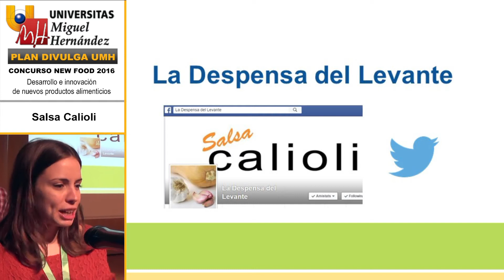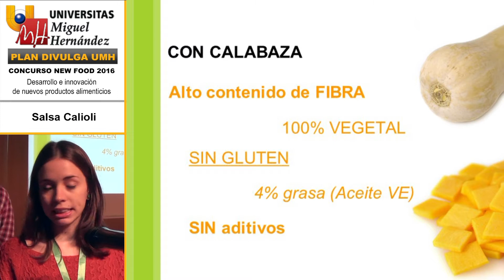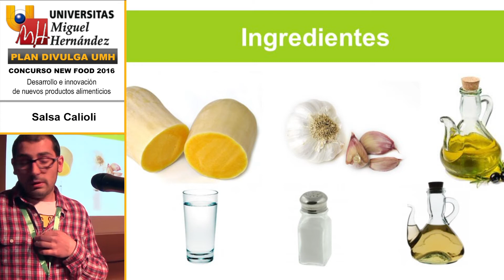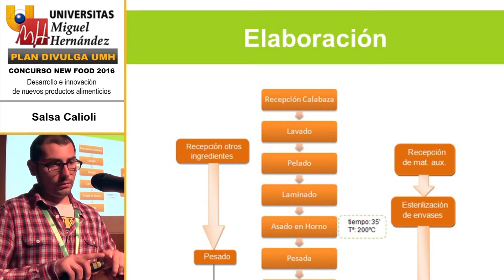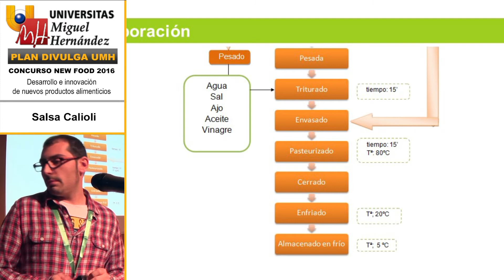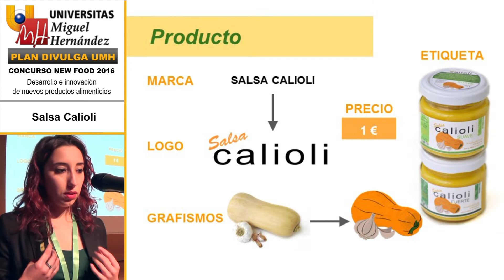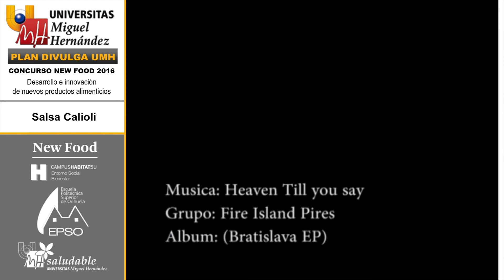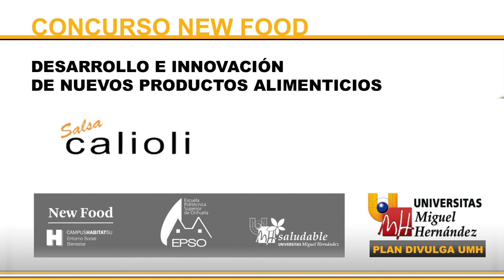New Food Salsa Calioli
Desarrollo e innovación de nuevos productos alimenticios.

New Food Tigernut Spirit

Elaborado por:
Alfonso Escámez
Eva Marquina
Almudena Martínez

15 de Enero de 2016
PLAN DIVULGA UMH 2015